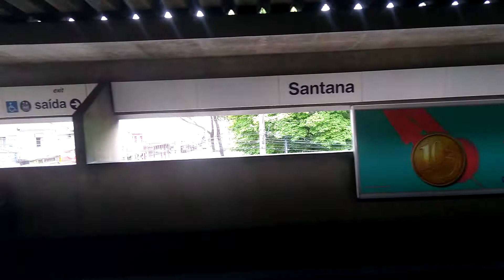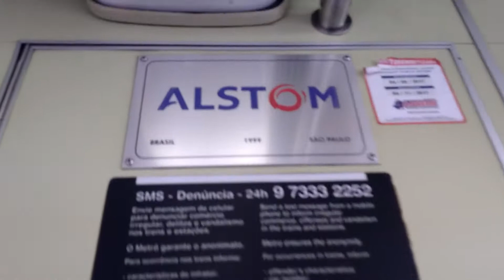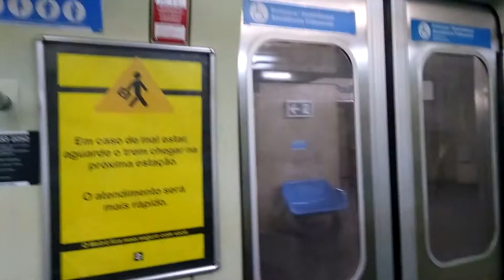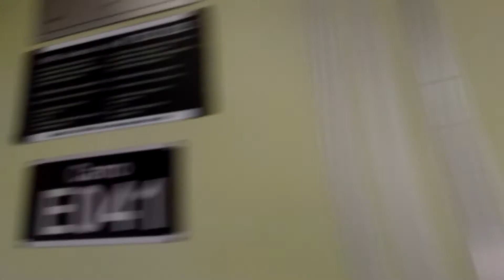Trecho entre as estações Carandiru e Parada Inglesa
Trecho filmado em um trem da frota E (E04) .